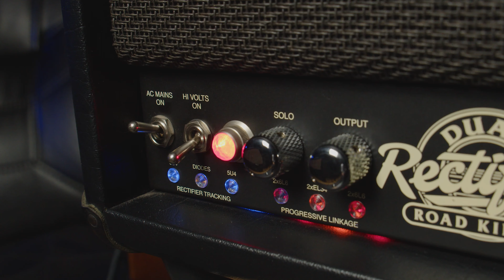THE RECTIFIER WITH ENDLESS POSSIBILITIES! | Mesa Roadking II Dual Rectifier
Today, we have an extensive video for you featuring the impressive all-tube monstrosity. In this video, you will hear every channel of the Mesa Roadking II Dual Rectifier, paired with a matching Mesa Rectifier Standard 4x12 Cabinet. Our signal chain also includes a Maxon OD808 and a Shure SM57. This amplifier allows you to use its 4 6L6 and 2 EL34 power tubes in various combinations across its 4 different channels, each with multiple mods. Instead of trying to calculate all the combinations, let's listen and find out if this is the holy grail of the rectifier world!

00:00 Opening Track
00:35 Introduction
00:53 Roadking II Tube Types and Combinations
01:44 Channels, Fx, Control, and Footswitch
02:44 Signal Chain
04:08 Clean Channel with Reverb
05:20 Tweaking with Knobs
07:03 Switching The Power Tubes
09:22 Clean - Fat Channel
10:36 Clean - Tweed Channel
12:18 2nd Clean Channel with different modes
15:55 Hi-Gain (3rd) Channel - Modern
17:24 with Maxon OD808
18:27 Switching the Power Tubes
20:34 Adjusted 3rd Channel
21:24 3rd Channel - Vintage
23:08 4th Channel - Raw
24:36 with Maxon OD808
25:09 3rd Channel - Vintage
25:47 3rd Channel - Modern / Cascading Knobs
30:53 Switching the Power Tubes
32:26 Final Thoughts

This is Tolga SERT and you're at Wrath Vault!

See Ya!